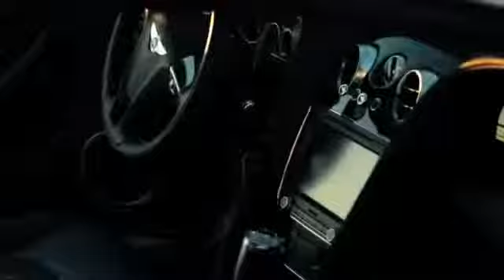Chief Keef featuring Soulja Boy Foreign Cars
Directed By WhoisHiDef